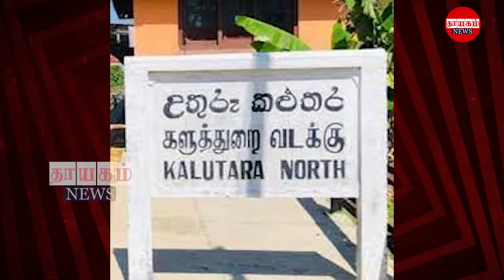மதியநேர பிரதான செய்திகள் 19.01.2023 | Today Sri Lanka Tamil News | Thayagam Tamil News